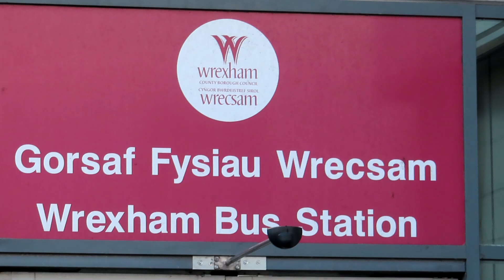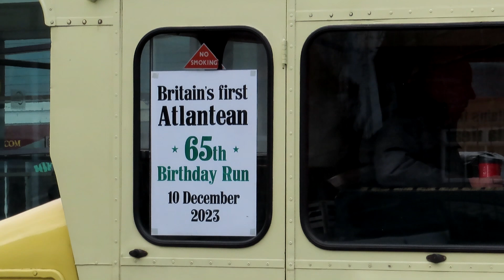Wrexham Bus Station 12:05-13:00 - Chester and Wrexham Heritage Bus Running Day 2024